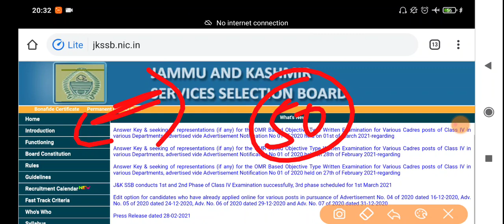JKSSB Class IV Exam - Official Answer key Released || Check your score now ✔✔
1st aim - Aapko video se kuch na kuch seekhne ko mile.
2nd aim - Aapka time waste na ho
3rd aim - Aap video ko share kroge aur motivate kroge.